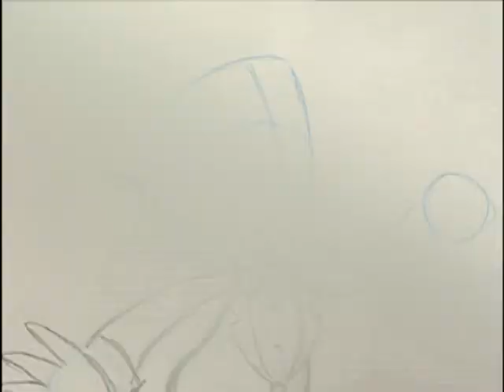How to draw Count Duckula with Mike Whaite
How to draw world famous Cosgrove Hall cartoon character Count Duckula. a tutorial by Mike Whaite. he doesn't say anything though just some mysterious music plays.
there's also one more special feature on this DVD but its just an image gallery and its pretty boring to be honest. if you want to know what pictures are in it it's basically just a "count duckula" google image search